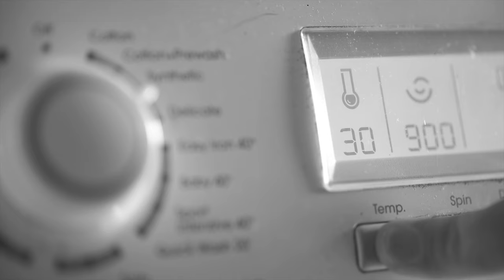MukGuard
MukGuard is a new, innovative, reusable overshoe. It’s been created for professionals who regularly enter customers’ properties through the course of their work. Perfect for DIYers and gardeners as well, MukGuard keeps floors protected from dirty boots and shoes. MukGuard is reusable, washable and offers excellent grip as well as abrasion resistance. With an integral pull loop it’s easy to get on and off whilst the carabiner ensures that MukGuard remains paired and can always be easily located.